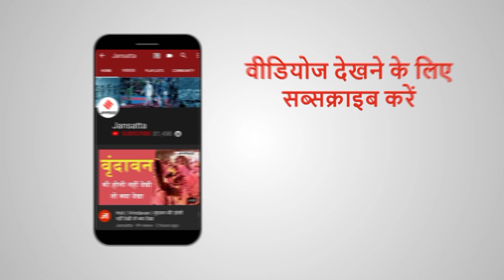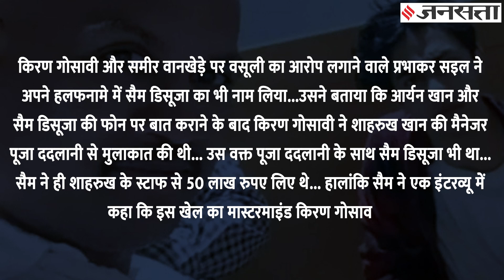आर्यन खान से शुरू हुए क्रूज ड्रग्स केस में हर दिन नए चेहरे की एंट्री,असल सच्चाई का खुलासा कैसे होगा?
कॉर्डेलिया क्रूज से आर्यन (Aryan Khan) की गिरफ्तारी हुई. और जमानत से पहले ही नवाब मलिक (Nawab Malik) बनाम समीर वानखेड़े (Sameer Wankhede) की जंग शुरू हो गई. आर्यन को जमानत मिल गई. लेकिनआर्यन से शुरू खेल NCB के गले की फांस बनने लगा. नवाब मलिक ने हर दिन इस केस के हीरो रहे NCB के जोनल डायरेक्टर समीर वानखेड़े को ही सवालों के घेरे में खड़ा कर दिया. उनका अपना डिपार्टमेंट उनके खिलाफ जांच शुरू कर चुका है...आर्यन के इस केस में हर नए किरदारों की एंट्री हुई है. जिन्होंने इस केस की दिशा को ही बदल दिया...आज आपको उन किरदारों से मिलाते हैं जिनके अंदर आर्यन ड्रग्स केस की पूरी कहानी सिमटी हुई है.